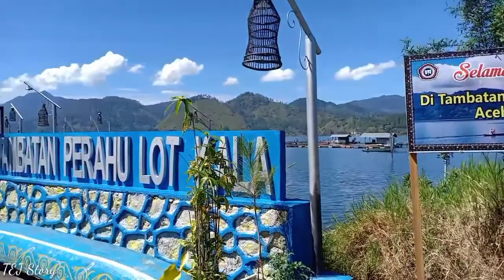Wisata Alam | Tambatan Perahu Lot Kala, Takengon, Aceh Tengah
Tambatan Perahu Lot Kala salah satu tempat wisata alam yang berada di Kota Takengon Aceh Tengah.

Agar channel ini terus berkembang untuk memberikan informasi menarik lainnya. Terima kasih 😊